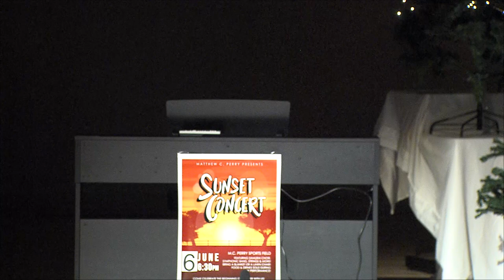Matthew C Perry High School Music Department Piano Recital 2019